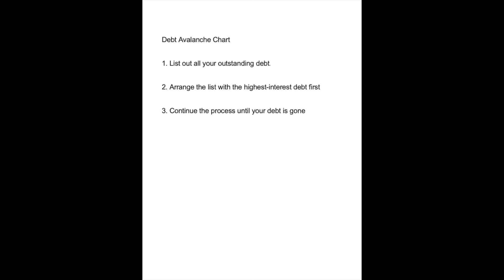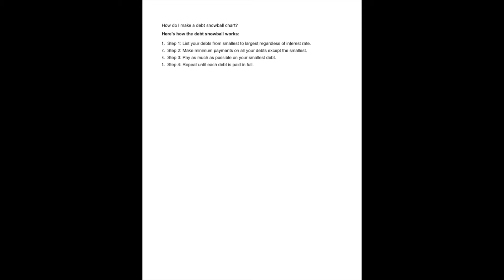How to get out of Debt!!!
2 methods to getting out of Debt.  In order to become a responsible investor will need to tackle your debt and have a great handle on it.  We begin 2022 talking about the Avalanche and the Snowball method.

up to $500 in free stocks.